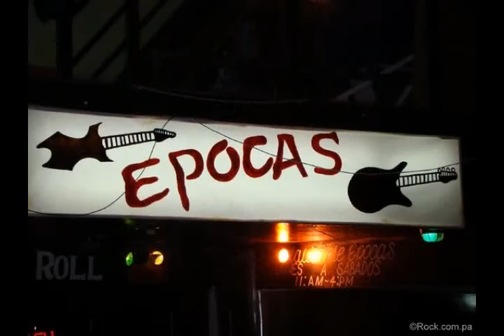Santo Grial - Tributo a IRON MAIDEN - Bar EPOCAS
Slideshow del Tributo a Iron Maiden interpretado por la agrupación "Santo Grial" de La Chorrera en el Bar Epocas de El Dorado el pasado 13 de septiembre de 2008.

La banda:

Joy       -  Vocales
Cabeza    -  Guitarra
Gilberto  -  Guitarra
Rafael    -  Bajo
Joaquin   -  Teclados
Anel (Yo) -  Batería

Ciudad de Panamá, Rep. de Panamá